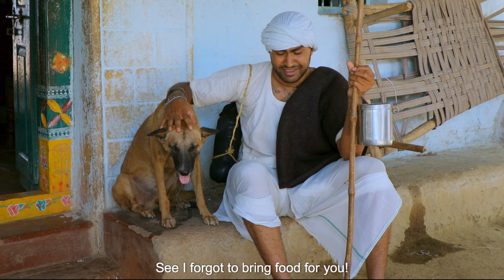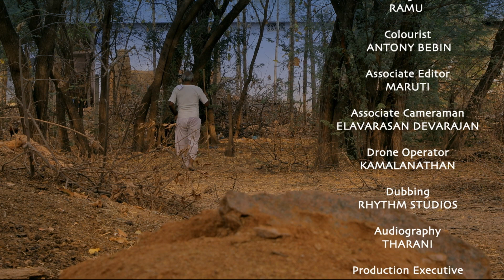A DAY IN THE LIFE OF A SHEPHERD